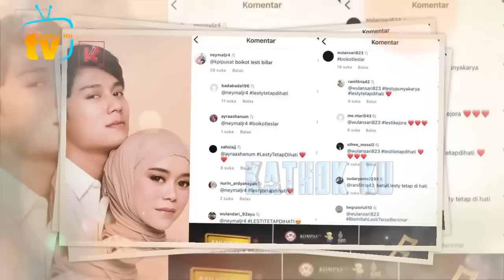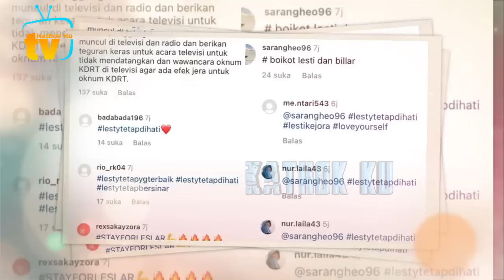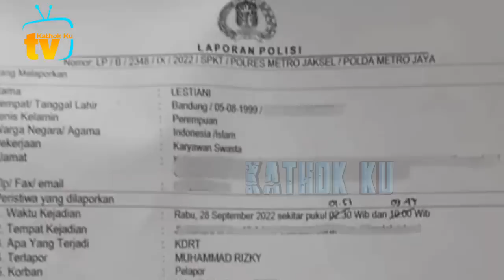WOW❗️ Pendiri Indosiar LARANG Lesti Billar Pindah ke TV Lain, RCTi❓️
Jangan Lupa: _
Thankz!!..